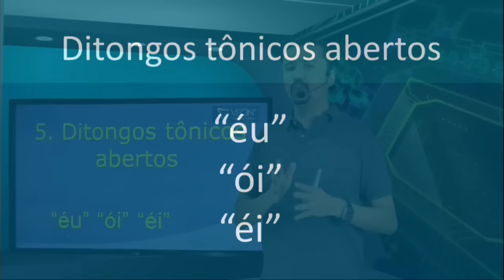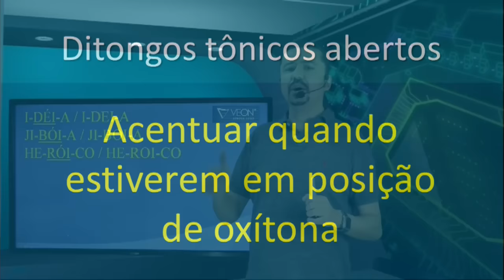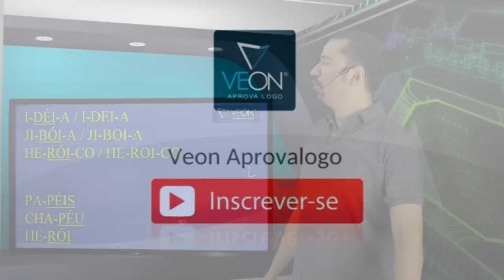Concurso IBGE 2016 - Agente de Pesquisas e Mapeamento - Português aula 12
Nesta aula de Português o professor Andresan Machado fala sobre acentuação. Regras adicionais. Explicação sobre ditongos tônicos abertos.

O professor busca passar as informações de acordo com questões apresentadas em provas de concursos para o IBGE e a banca CESGRANRIO.

Português para o concurso do IBGE 2016 - Aula 12.
Cargo: Agente de Pesquisas e Mapeamento